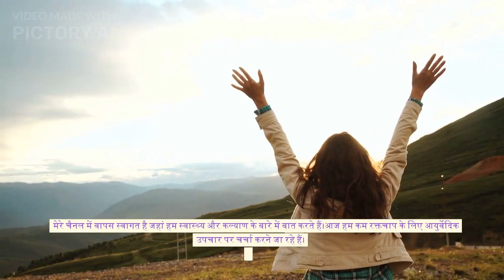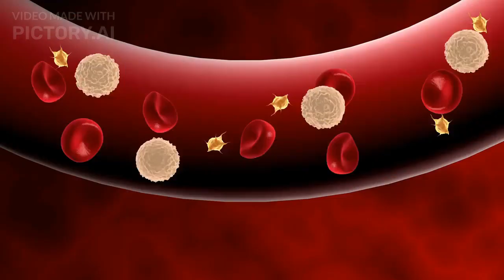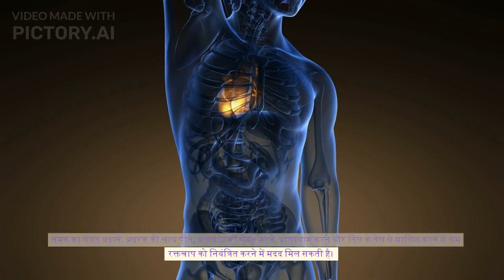BP LOW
Ayurvedic remedies for low blood pressure.